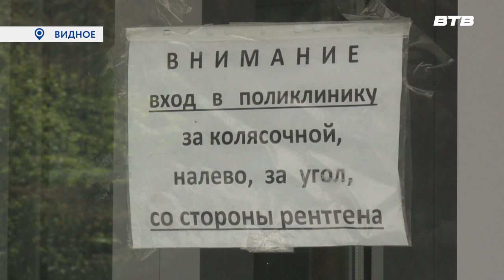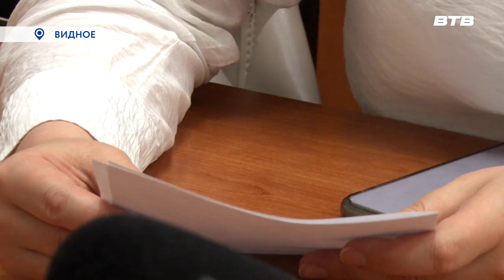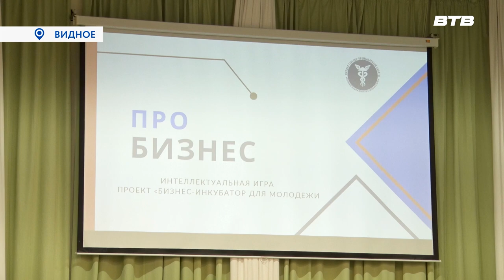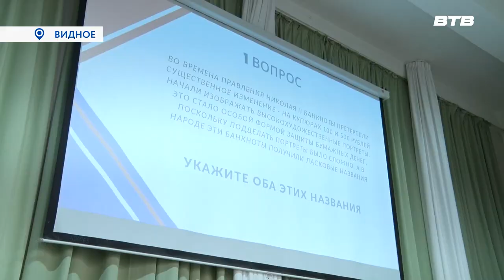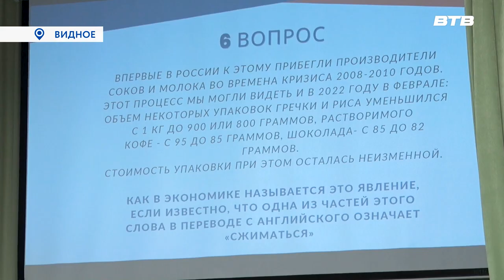Новости телеканала Видное-ТВ (17.05.2023 - среда)